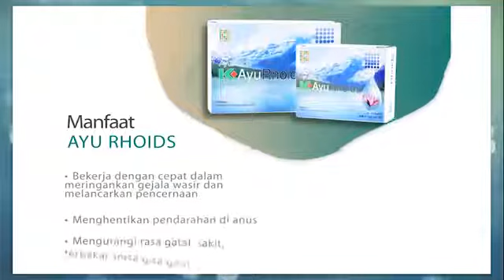AYURHOIDS K LINK | K-AYURHOIDS 30 KAPSUL | K-AYURHOIDS 60 KAPSUL | ORIGINAL PT K-LINK INDONESIA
Wasir adalah pembengkakan pada daerah sekitar rectum atau dubur yang disebebakan oleh pembesaran pembuluh darah. Wasir seringkali menyebabkan rasa gatal, atau menyebabkan nyeri di dubur. Pendarahan juga seringkali terjadi. Gejala umumnya timbul setelah buang air besar, biasanya juga karena feses yang keras.

PENYEBAB :
Sembelit kronik
Meningkatnya tekanan pembuluh vena di dubur
Menurunnya fungsi hati
Kurang olahraga
Mengkonsumsi makanan panas dan pedas berlebihan
Alergi makanan
Stress

GEJALA :
Pendarahan pada dubur
Nyeri pada daerah anus
Gatal dan bengkak pada daerah anus
Anus terasa perih saat buang air besar
Kehilangan nafsu makan

PERAWATAN-PENDEKATAN AYURVEDIC :
Menghilangkan faktor penyebab.
Mengobati konstipasi.
Memperbaiki fungsi hati.
Merubah pola makan.
Buang air secara teratur.

CARA KERJA :
Pencahar
Anti inflamasi
Astringen
Penyembuh luka
Anti Pruritis
Hemostatik
Stomakik

AYURHOIDS :
Meringankan gejala wasir dan sembelit
Menghentikan pendarahan
Meringankan rasa gatal dan nyeri pada wasir
Membantu mengurangi peradangan pada jaringan sekitar anus
Menghindari operasi

AYURHOIDS adalah kombinasi herbal yang membantu meringankan wasir, jika diberikan pada saat yang tepat. AYURHOIDS dapat mencegah terjadinya operasi pada wasir.

DOSIS :
2 kapsul tiga kali sehari.

SARAN :
Hindari makanan pedas dan alkohol, memgkonsumsi banyak cairan dan serat sangat dianjurkan.

KOMPOSISI :
Ekstrak Semen Mimosa Pudica, Flos Nymphaea Rubra, strak Semen Azadirachta Indica, Rhizoma Amorphophallus Campanulatus, Semen Plantago Ovata, Resina Shorea Robusta, Ekstrak Fructus Coriandrum Sativum, Ekstrak Fructus Terminalia Chebula, Ekstrak Fructus Emblica Officinale, Flos Mesua Ferea, sina Commiphora, Cortex Holarrhena Antidysenterica, Resina Salmalia Malabarica, Fructus Aegle Marmelos, Semen Caesalpinia Crista